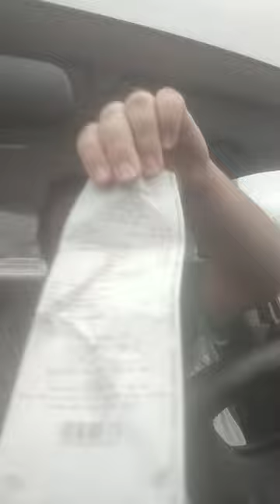cheesy roll up Taco Bell food review.